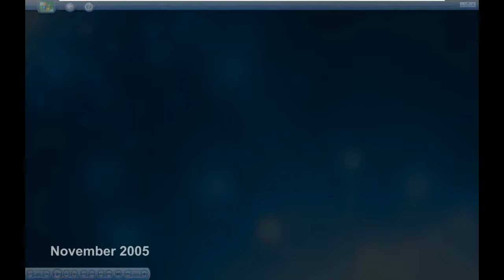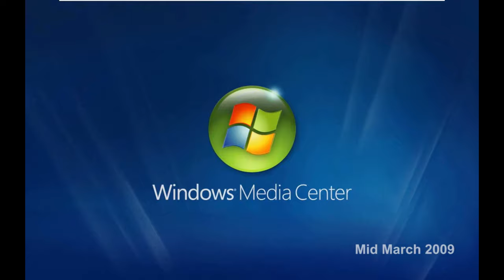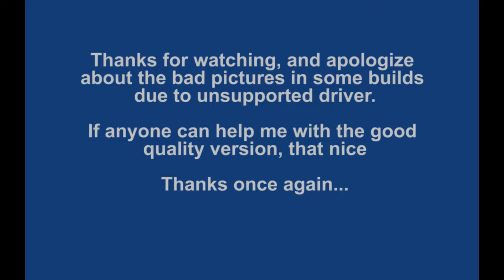ALL INCLUDING BETAS Windows Media Center Startup Animations (Build 5231, 6519, 7055 and more)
UPDATED 2: Finally I solved the better picture of the February 2006 build.

UPDATED: Removed MCE 2005 as it resulted to a bad picture, at least you know that it's similar as MCE 2004 with the same animation

This might be the first time I uploaded some sort of "Windows Startup and Shutdown Sounds" or "Logo History" videos to public. And also apologies that some of the animations made by stop motion or bad picture due to unsupported driver.

Shown build in order
1. Windows XP Media Center Edition SP1
2. Windows XP Media Center Edition 2004 SP2
3. Windows Vista Post-Beta 1 Build 5231
4. Windows Vista Post-Beta 1 Build 5259
5. Windows Vista Pre-Beta 2 Build 5270
6. Windows Vista Pre-Beta 2 Build 5284
7. Windows Vista Pre-Beta 2 Build 5308.6
8. Windows Vista Public Beta 2 Build 5384
9. Windows Vista Post-Beta 2 Build 5456
10. Windows Vista Post-Beta 2 Build 5466
11. Windows Vista RTM
12. Windows 7 Milestone 1 Build 6519
13. Windows 7 Milestone 3 Build 6780
14. Windows 7 Pre-Beta Build 6956
15. Windows 7 Pre-RC Build 7055
16. Windows 7 Pre-RC Build 7062
17. Windows 7 RTM
18. Windows 8.1 2014 Update